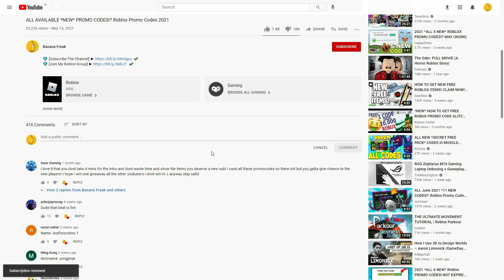ALL ROBLOX All Star Tower Defense [MXHERO!] SECRET *OP* CODES? on 2022